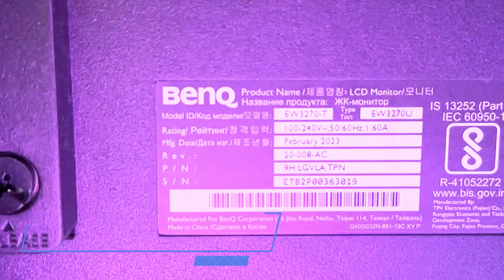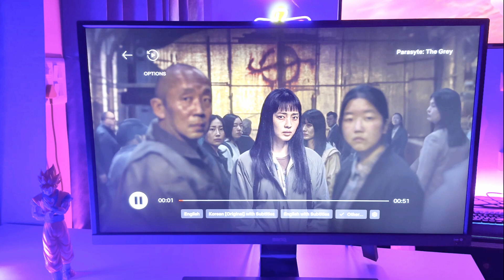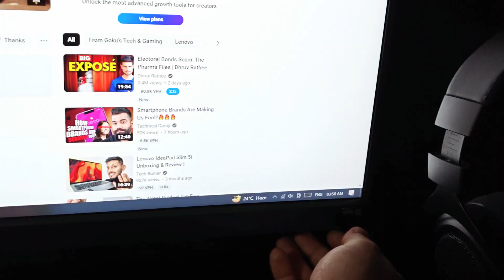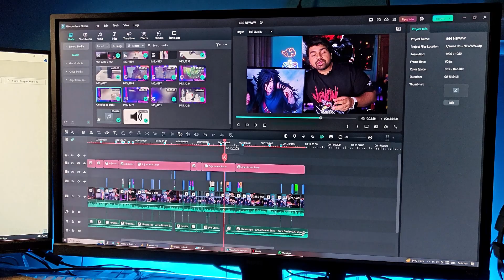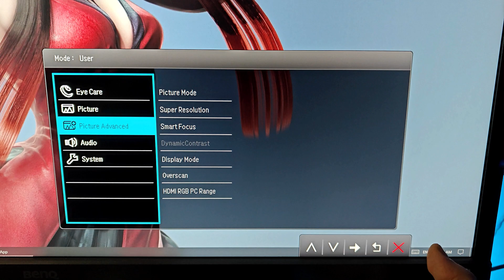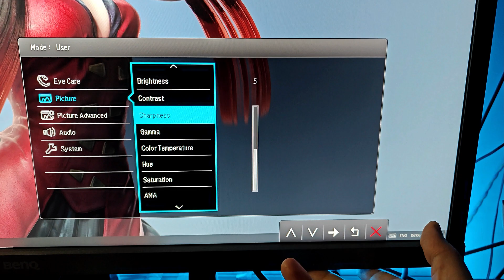Boost Your Productivity with the BenQ 4K 32 Inch Monitor - Full Features Overview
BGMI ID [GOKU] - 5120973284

MY PC  SPECS - 👇
•RAM 32GB
•GRAPHIC CARD